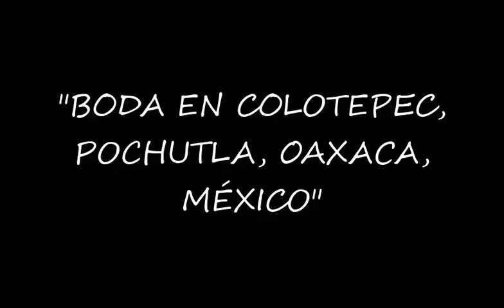Así las Bodas en Colotepec, Pochutla, Oaxaca, México